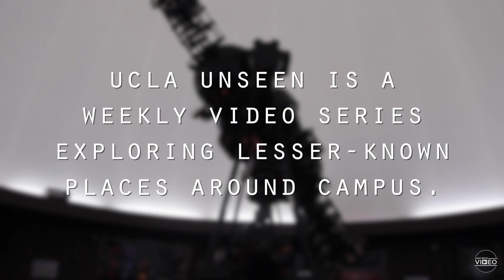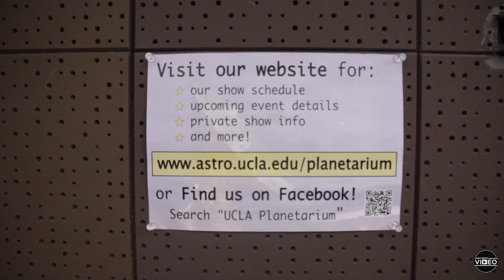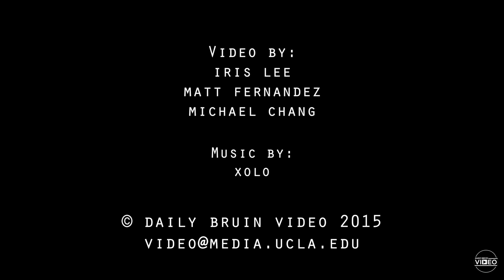UCLA Unseen: Planetarium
Daily Bruin Video introduces UCLA Unseen, a new weekly series exploring lesser-known places on campus.

The UCLA Planetarium, located on the roof of the Mathematical Sciences building, is a tranquil dome for exploring the night sky and beyond. Planetarium outreach coordinators and UCLA astronomy graduate students Laura Vican and Tom Esposito describe their experiences volunteering with the planetarium, how its weekly public shows operate and the growing importance of the astronomical field. The planetarium is purely student-run and hosts weekly free shows every Wednesday at 7 p.m.